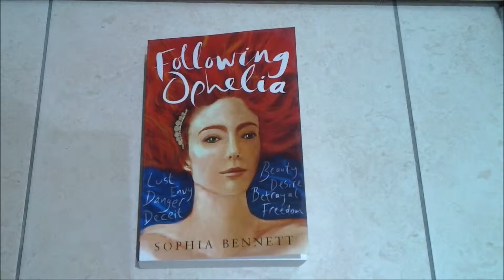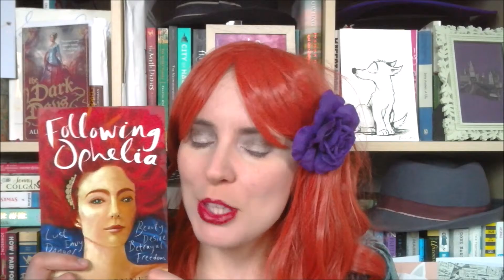Julianne reviews Following Ophelia by Sophia Bennett